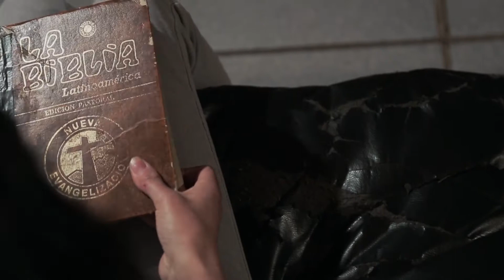“NO ESTARÍAMOS JUNTOS" - Cristina Rojas y su esposo Hernando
Un grave crisis dejó el matrimonio de Cristina y Hernando al borde de la separación. Las diferencias y los malos entendidos generaban permanentes conflictos en el escenario cotidiano donde sus hijos, eran los espectadores. Parecía que no había esperanza para esta familia hasta que un día, a través de la televisión, conocieron un mensaje que cambiaría su hogar por completo.

*❣ Tu donación como ángel de esperanza nos permite transformar vidas como las de Cristina y su esposo Hernando. Si deseas unirte a la familia Nuevo Tiempo, envía un mensaje de WhatsApp al para que te contemos cómo hacerlo. 📲

Lugar de grabación: Los Ángeles, Chile